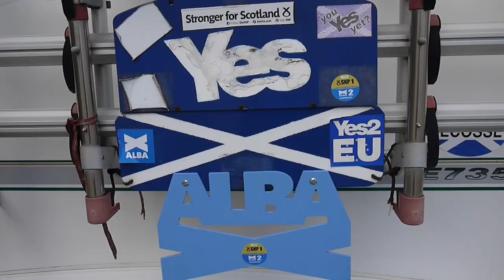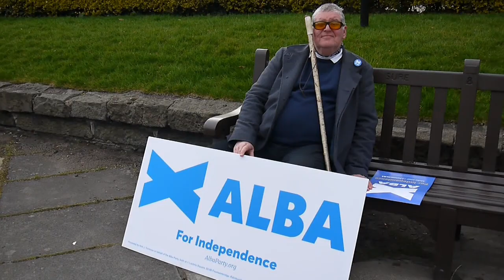Langtoun Eck II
Alex Samond and Neale Hanvey of the Alba Party in Kirkcaldy Town Square on Friday 30th April 2021.